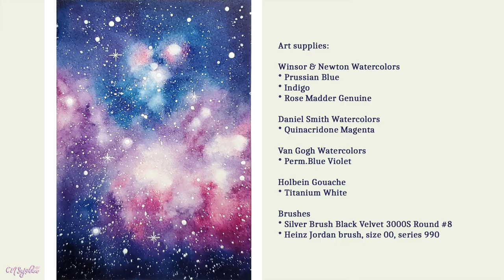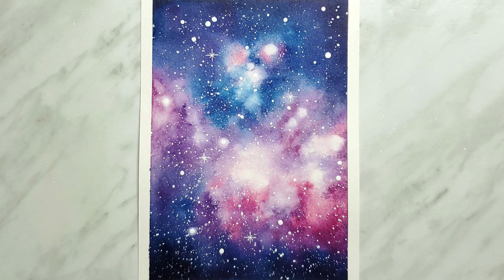WATERCOLOR GALAXY | Purple and Blue Galaxy | Watercolor Painting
Hi friends!
In this video I will show you how to paint a watercolor galaxy.

* If you are sharing your work on Instagram, tag me if you followed along my video: @cnsajolan.art
Please state in the description that you followed along my video or it’s a copy of my painting.

* ALL ART SUPPLIES ARE LISTED IN THE VIDEO: First 5-15 seconds. Please pause if you need to look at it longer.

* PLEASE DO NOT STEAL, RE-UPLOAD OR COPY MY VIDEOS *
It’s okay to copy my art for your personal use as long as you are not trying to make money off of it. My videos are fully owned by me and they are not allowed for any download. Thank you so much for understanding. Thank you for your love and support ❤